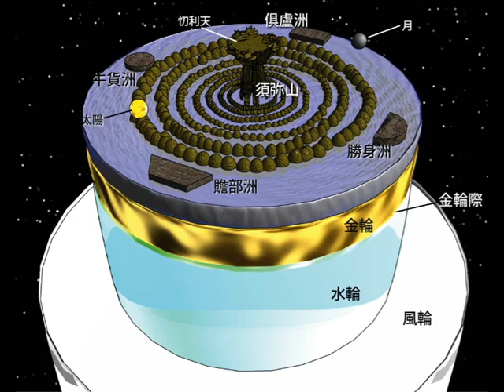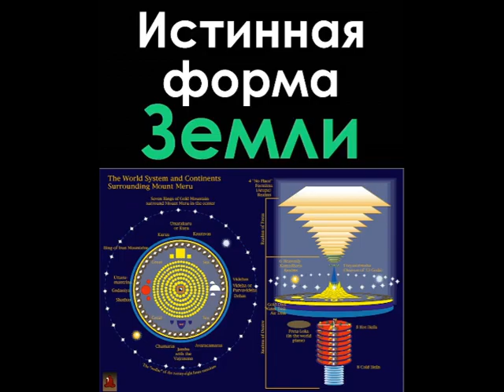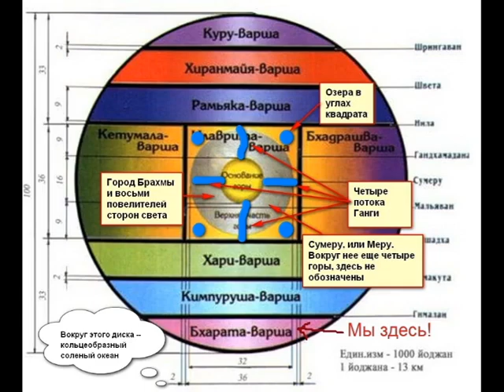Другие существа живущие на нашей земле. Мы не знаем более половины нашей земли: Тугутов Леонид М.